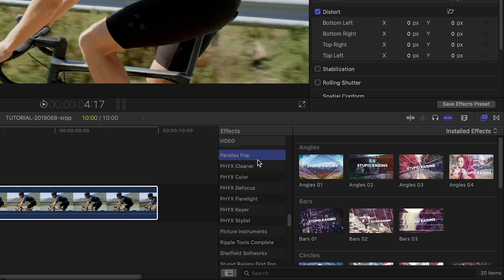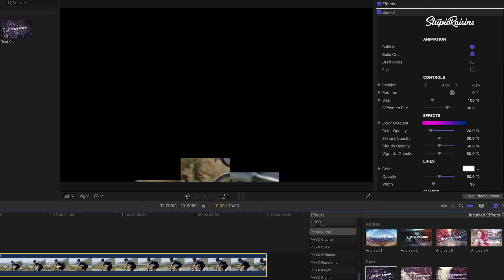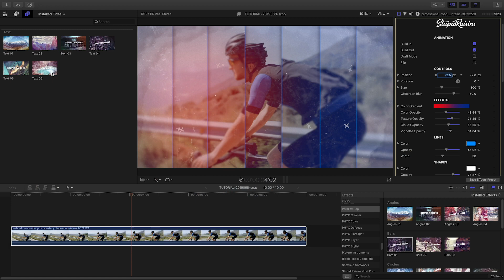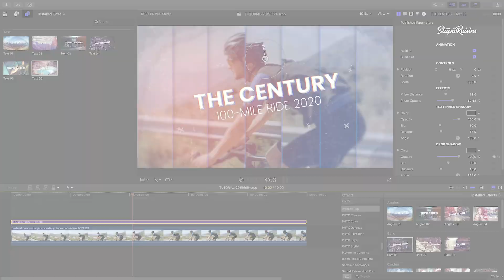Parallax Effect Tutorial for FCPX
Add movement, depth and energy to your projects with the modern, parallax style effects and animated text titles in Parallax Pop from Stupid Raisins.